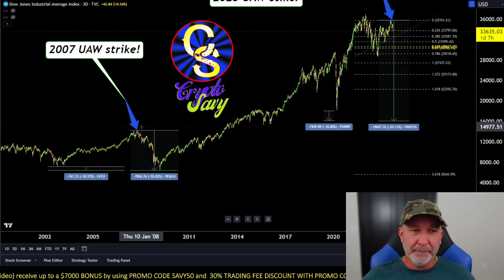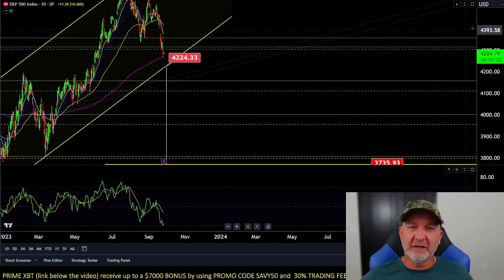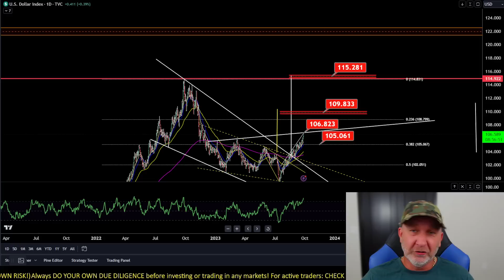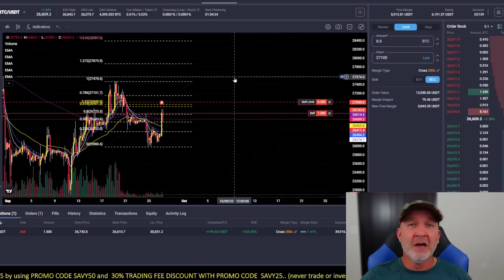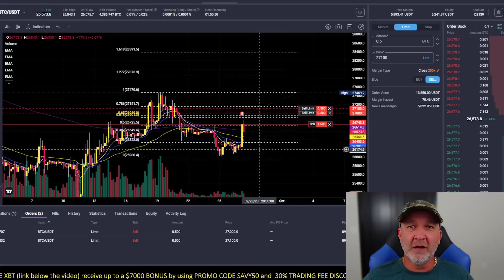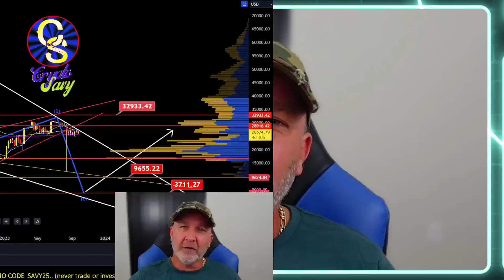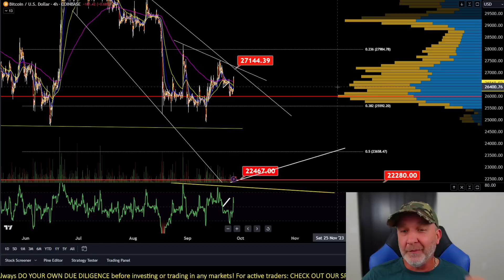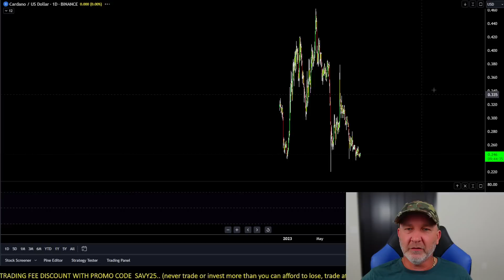BITCOIN and CARDANO PREDICTION!!?? ( must see this video! ) AMAZING OPPORTUNITIES COMING!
Where are The Markets heading!? ( I will give you my BITCOIN and ADA Price Predictions!! ) HUGE OPPORTUNITIES COMING!!!